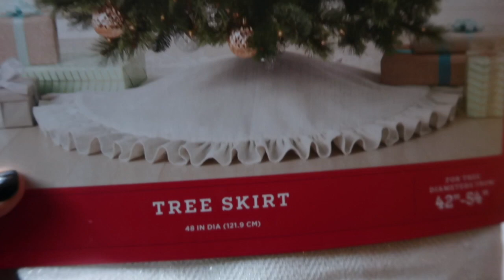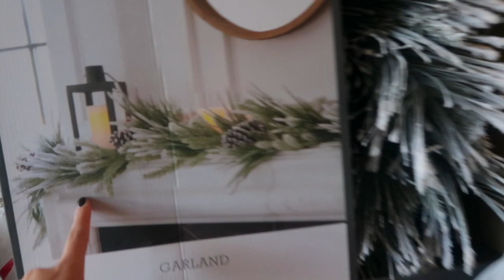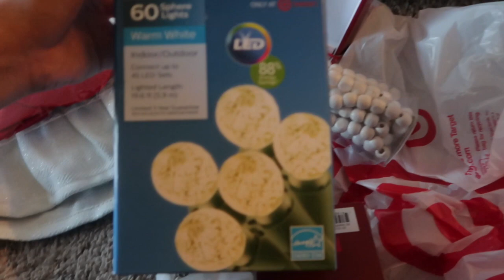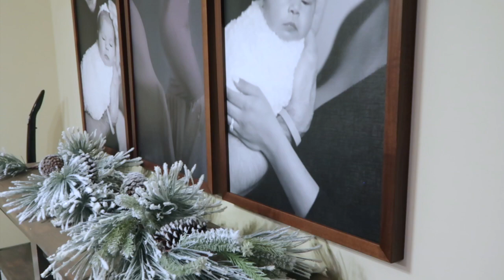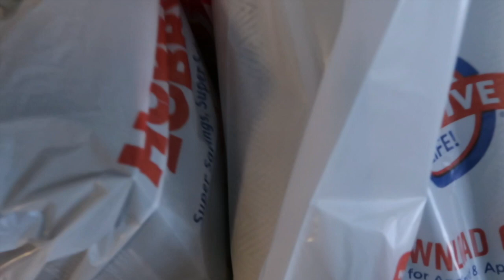Scarlett's 1st Christmas Tree 2018 + Decorate With Me!